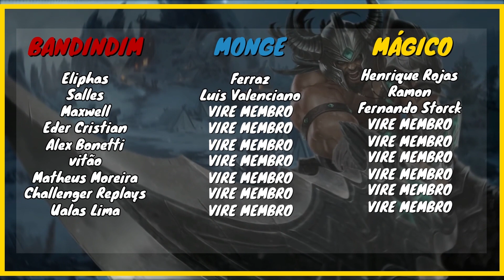MEU TIME TILTOU MUITO E DERRETEU NO GAME | [TRYNDAMERE X PANTHEON] | League of Legends